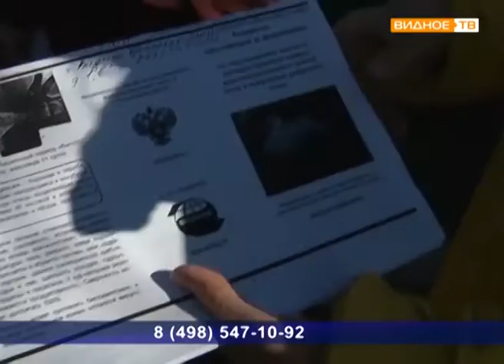"Пеструшкино здоровье" - проверка частных хозяйств Ленинского района